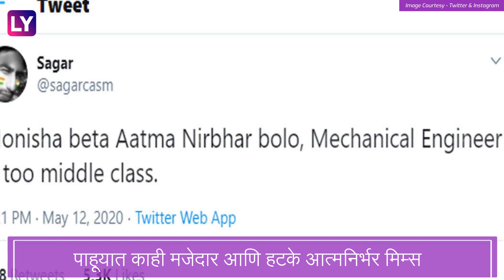Narendra Modi यांच्या भाषणानंतर सोशल मीडियावर Aatm Nirbhar Memes चा धुमाकूळ ; पाहा मजेदार मिम्स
काल ( १२ मे ) रोजी देशाचे पंतप्रधान नरेंद्र मोदी यांनी देशवासीयांना संबोधले.या भाषणात त्यांनी आत्मनिर्भर भारत अभियान याची घोषणा केली.त्यानंतर आत्मनिर्भर होण्याची गोष्ट  सोशल मीडियावर भयंकर व्हायरल झाली. पाहूयात काही मजेदार मिम्स.